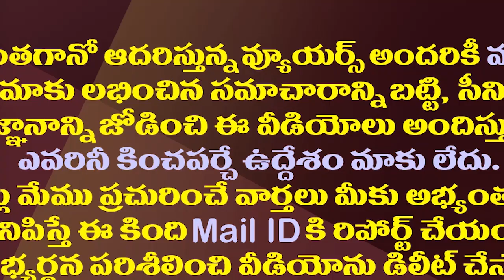మాట నిలుపుకున్న జగన్..ప్రజాపాలన అంటే ఇదీ|| NITI Aayog Report|| Poverty Came Down In CM Jagan Regime